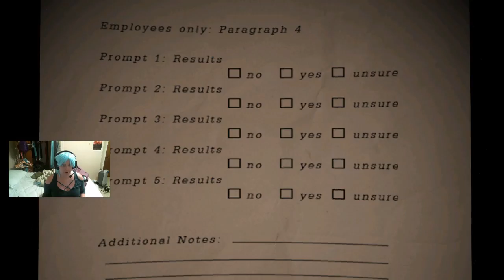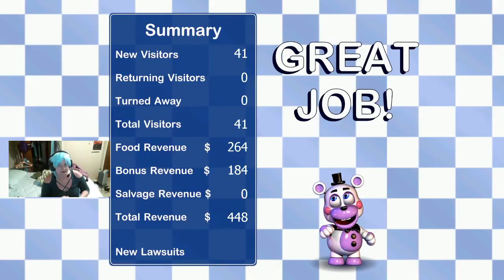Story Hunt: Freddy Fazbear's Pizzeria Simulator (Part 1)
Two playthroughs attempting to see all the Candy Cadet stories. Only the first playthrough received stories.

(A video will be posted later which is just the stories, but I'm going to playthrough one more time to make sure) -- Watch live